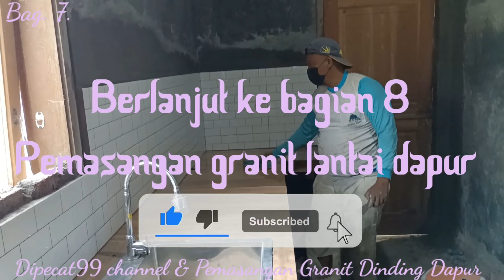Bag 7. Pemasangan Granit Dinding Dapur versi ala Mang Yadi Unggut unggut.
Dipecat99 channel
Alhamdulilah masih mengikuti aktifitas Mang Yadi Unggut unggut Membuat Dapurnya Mang ajeh dan sudah pemasangan granit dinding Dapurnya

lihat dan tonton video konten lainya

@dipecat9929 Channel